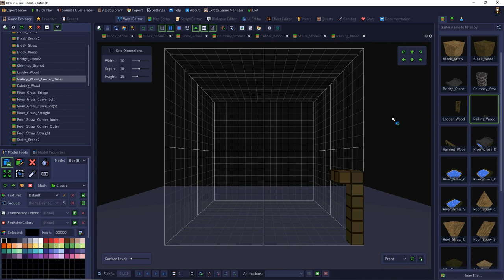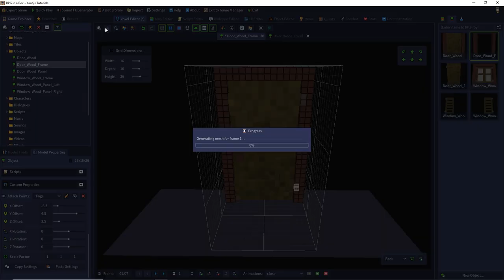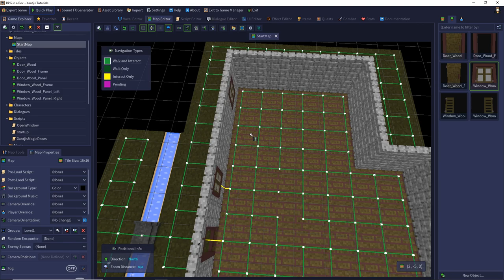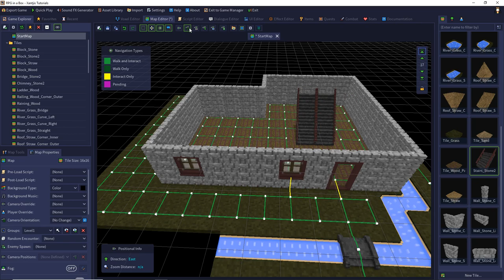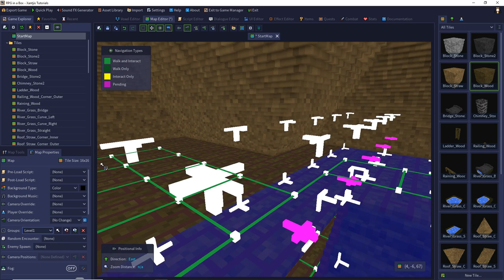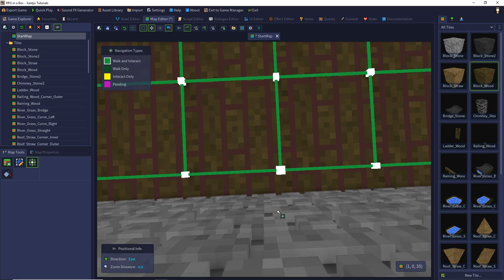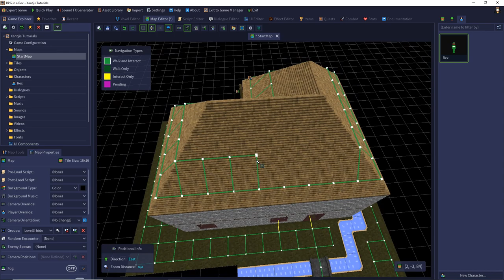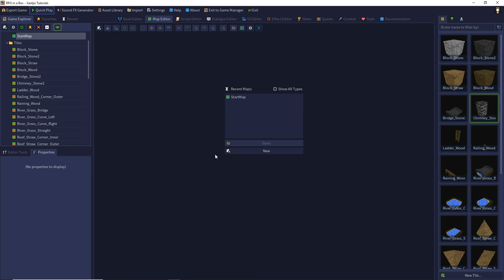RPG in a Box: Tutorial #10 - Leitern, Treppen und richtig coole Türen und Fenster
In dieser Folge erstellen wir Leitern zum klettern, die oberen 2 Etagen samt Treppe und machen mal so richtig coole Türen und Fenster!

Schaut hier mal in die Sitemap! Da steht alles drinnen, sonst findet man manche Dinge schwer!

0:00 Einleitung
0:27 Änderungen seit der letzten Folge
2:11 Idee für neue Tür Animationstechnik - Vorwort (und Fenster)
Hier ganz lieben Dank an @KeithAndersch & @ONEPLAYERMODE
2:59 Erstellen des neuen Türrahmens
3:50 Attach Points (Anker) als Türangel am Türrahmen definieren
4:35 Erstellen des neuen Türblatts
5:24 Anker als Türangel am Türblatt definieren
5:45 Erstellen der Türanimation
8:50 Vorschau der Türanimation
9:00 Einbau der Tür ins Haus
10:05 Standard Türskript setzen
10:26 Verbessertes Türskript
11:20 Fenster Umsetzungskonzept
11:46 Einbau der Fenster ins Haus
12:17 Fenster Skript anlegen
16:40 Erläuterung des Grundproblems mit Verknüpften Objekten
18:02 Fehlerbehebung im Fensterskript
19:00 Lösung des Problems mit verknüpften Türblättern und Fenstern
21:40 Ergebnistest im Spiel
23:08 Arbeiten im Map Editor Tipps
23:58 Einbau der Treppen ins Haus
24:18 Treppen mit Variationen in einem Objekt anlegen
24:53 2. Etage erstellen
26:59 3. Etage erstellen (Dach)
28:45 Danksagung an EUCH!
29:29 Konzept und Nutzung von Tags
31:47 Verdeckung der Ebenen konfigurieren
38:50 Nachbearbeitung von Gruppierungen im Map Editor
39:36 Testen der Verdeckungskonfiguration im Spiel
41:46 Erstellung von Leitern
42:52 Konfiguration für erkletterbare Leitern im Map Editor
45:41 Erzeugen der Kletter- und Interaktionsamination
47:58 Rückfrage an EUCH!
48:28 Leitertest im Spiel
49:13 Einbau des Schornsteins ins Haus
51:06 Erstellen eines Raucheffekts
53:52 Hinzufügen des Raucheffekts zum Schornstein
55:02 Rauchtest
55:18 Preview Orthogonale Kameraführung